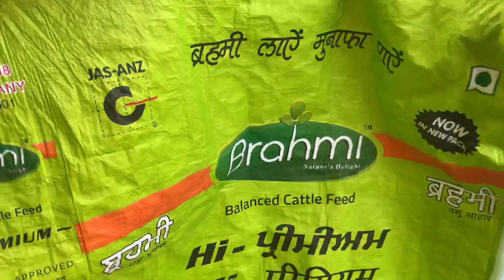Bina pani or baarish ke fir bhi itne bdiya huy hai mtter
My first vlog II my first vlog viral trick
My first vlog my first blog my first vlog viral first video
Mughal Reyaz Vlogs
Mughal reyaz vlogs
First vlog
First video
Mughal Reyaz Vlog
Mughal Reyaz Vlogs
Mughal Reyaz
Mughal vlog
Mughal Reyaz channel, My first vlog 2022
Bloas
Hindi vlogs
Vlogs in India
Indian vlogger
Deshi vlogs
Deshi vlogger
Village vlogs
Town vlogs
X
Non copyright music : -
• Ritviz - Jeet LYR.
• No Copyright Dron.
• Believer - Advent..